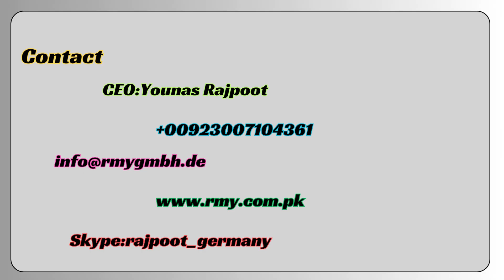Muiloriešutųkevalaikartoninėjepakuotėje | RMY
muilo riešutų kevalai kartoninėje pakuotėje
Muilo riešutai, ekstraktai ir muilo riešutų milteliai geriausiai tinka gaminant kosmetikos gaminius, tokius kaip pagrindas, veido prausiklis ir valiklis ir kt.
kaip sekasi? Tikiuosi gerai.
Džiaugiamės, kad perkate Mūsų muilo riešutų gaminius.
Norime jums pristatyti save kaip didžiausią muilo riešutų gaminių / Sapindus Mukorossi gaminių iš Pakistano, Lenkijos ir Vokietijos gamintoją ir eksportuotoją. Pastaruosius 25 metus dirbame druskos produktų ir muilo riešutų produktų srityje mūsų vietinėje rinkoje, o eksportuojame nuo 2005 m., įregistravę Pakistano vyriausybę ir Sialkot/Rawalpindi Pakistano prekybos rūmus. Šiuo metu turime 2 gamyklas, kuriose gaminami muilo riešutai, muilo riešutų kevalai, muilo riešutų milteliai, muilo riešutų vatos maišeliai, muilo riešutų sėklos, muilo riešutų sėklų milteliai, Sapindus mukorossi sėklų aliejus buvo tiriamas kaip galimas biodyzelino gamybos šaltinis. degalai, odos žaizdų gydymas, šampūnai, skalbiniai ir tt įvairiuose Pakistano miestuose, o kiekvienos gamyklos plotas yra beveik 500 kvadratinių metrų. Šiuo metu didžiausia mūsų gamykla yra 47040 Wah Cantt ISLAMABADE PAKISTANE.
Muilo riešutų naudojimas kosmetikoje:
1: Odos drėkinimas
2: Kosmetiniai ir kontraceptiniai kremai
3: Vonios kremas: Muilo riešutų saponinas dažnai naudojamas vonios kreme, gali pašalinti bakterijas ir padaryti odą lygią ir baltą. Kosmetikoje, kai nusausina makiažą, jis gali pašalinti akių šešėlius, antakių pieštuką ir pudrinį dugną.
4: Muilo riešutų saponinas dažnai naudojamas šampūne.
RMY muilo riešutų nauda sveikatai:
1. Be kenksmingų cheminių medžiagų
2. Padidinkite savo veido spalvą
3. Sustabdo plaukų slinkimą
4. Puikiai tinka jautriai odai.
5. Apsaugo nuo daugelio odos ligų
6. Natūralus vabzdžių repellenas
7. Veikia kaip plaukų kondicionierius
8. Gydo isteriją, epilepsiją ir astmą
Kadangi Reetha milteliai švelniai veikia odą ir plaukus, jie gali būti naudojami kūdikiams maudyti. Skystas tirpalas gali padėti nuo vystyklų bėrimų.
RMY muilo riešutų naudojimas:
1. Indų plovimas
2. Natūralus valiklis
3. Plaukų kaukės naudojimas
4. Priverčia odą spindėti
5. Papuošalų valymas
6. Natūralus drėkiklis
7. Stiklo valiklis
8. Muilo riešutų skysčio naudojimas
Galite naudoti mūsų muilo riešutų kevalus ir sponinus gamindami toliau nurodytus produktus:
1. Muilo riešutai,
2. Muilo riešutai sukomplektuoti,
3. Muilo riešutų pilni milteliai,
4. Sukomplektuoti muilo riešutų kevalai,
5. Sukomplektuotos muilo riešutų sėklos,
6. Muilo riešutų kevalų milteliai,
7. Muilo riešutų sėklų milteliai,
8. Muilo riešutų skystis ,
9. Muilo riešutų pasta,
10. Muilo riešutų aliejus,
11. Ekologiški grožio produktai ir ekologiški muilai,
12. Natūralūs muilai,
13. Grynas muilas,
14. Kosmetika ,
15. Šampūnai,
16. Skalbinių plovikliai ,
17. Indų ir rankų muilas ,
18. Kūno prausiklis ,
19. Naminių gyvūnėlių valymo plovimas,
20. Priemonė nuo uodų,
21. Natūralūs drėkikliai,
22. Veido valikliai,
23. KT
Pagarbiai
Ponas Younas Rajpoot (generalinis direktorius)
RMY ĮMONIŲ GRUPĖ.
RMY INTERNATIONAL
BUVEINĖ: Rajpoot House Nr.5, Green Street, Alsaudia Town, 26 Area. 47040 Wahcantt Pakistan.
SUBOFFICE: Rajpoot House Nr.5, Shatab Garh 51310 Sialkot Pakistan.
Erwartenas
Grüße
Ponas Younas Rajpoot
generalinis direktorius
RMY įmonių grupė
24 Stunden Live-Support, Skype = rajpoot_germany
Turkija 24 Stunden Live-Support, WhatsApp = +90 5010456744
Atkreipkite dėmesį: mano biuras yra Štutgarte Vokietijoje, o sandėlis yra Vokietijoje Bonoje.
Biuro adresas: Vogelsangstraße 27 , 70176 Stuttgart, Vokietija
Sandėlio adresas: RMY sandėlis An der Glasfabrik 8, 53498 Bad Breisig Bonn Vokietija